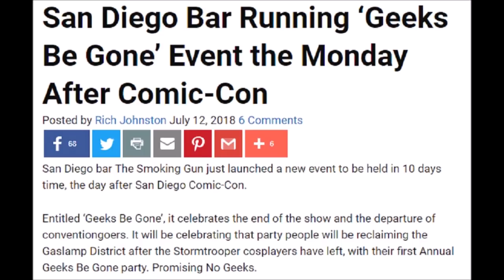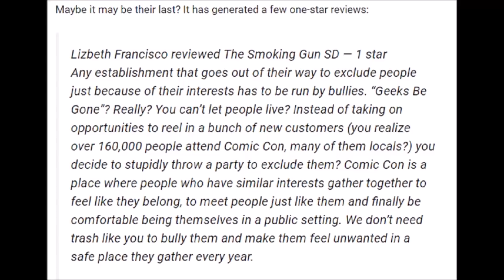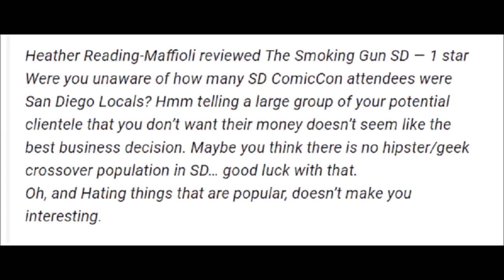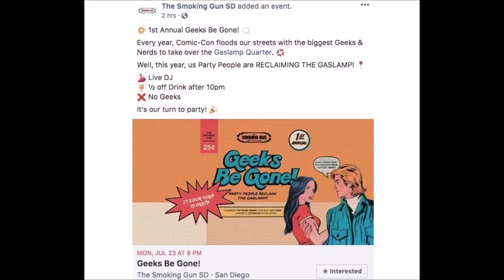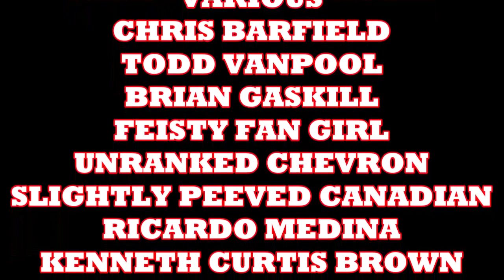No Comic Book Geeks Allowed! Now Bars Do Not Want Your Money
A bar in San Diego is having a party celebrating the departure of comic book geeks, after the convention is over.

COMIX DIVISION
NERDROTIC CHANNEL
VARIOUS
CHRIS BARFIELD
TODD VANPOOL
BRIAN GASKILL
FEISTY FAN GIRL
UNRANKED CHEVRON
SLIGHTLY PEEVED CANADIAN
RICARDO MEDINA
KENNETH CURTIS BROWN
JASON CLARK
TIGERMASKENRH
PATRIOT CAT
SKYE ROSEBOOM
JESSE NOVACEK
ANDREW SALMONS
CAMDEN MAZZONE
NATHAN STANO
KRISTIAN SOUTHAN
J FAIRCLOUGH
DH
GR

COMIX DIVISION
NERDROTIC CHANNEL